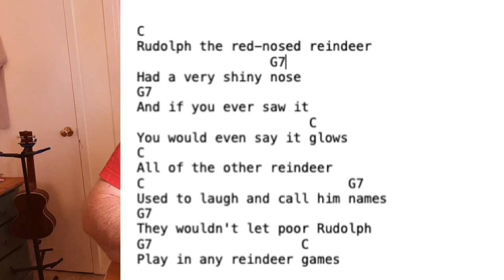how to play Rudolph the red nosed reindeer on guitar for beginners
Learn to play Rudolph The Red Nosed Reindeer on guitar.  A perfect song for a beginner guitarist.    Come along with me and you will be playing this Christmas favourite right away.

In this lesson we will use a simple, step by step method that makes the learning easy.   Grab your guitar and fasten your seatbelt.

Rudolph The Red Nosed Reindeer is a copyrighted work, and I claim no rights to this song.